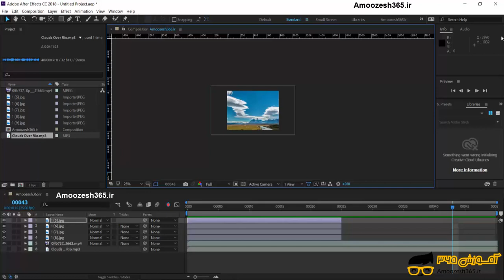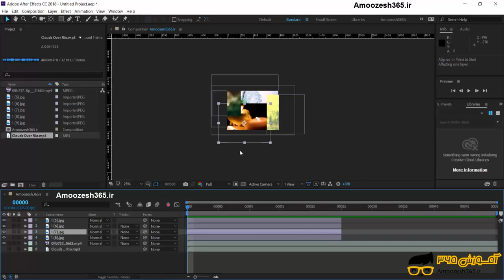مدیریت حرکت بین فرم ها (Frame) و زمان ها و پلی کردن (Run) فایل در نرم افزار افترافکت (Adobe Afte...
مدیریت حرکت بین فرم ها (Frame) و زمان ها و پلی کردن (Run) فایل در نرم افزار افترافکت (Adobe After Effects CC 2018) از دوره آموزش نرم افزار افتر افکت After Effect – بخش 6